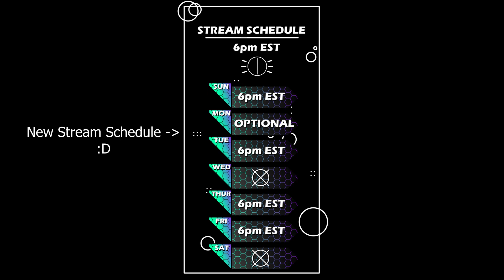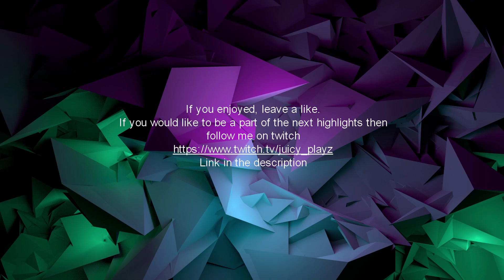SMALL STREAMER GETS FIRST BIG DONATION!!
id love to make tons of videos like this so please like, comment, and share! also follow me on twitch and you can be a part of future videos and highlights.

STREAM SCHEDULE
SUNDAY: 6pm
MONDAY: optional
TUESDAY: 6pm
THURSDAY: 6pm
FRIDAY: 6pm

Please do me a favor and follow me on all of these platforms to keep up with my activities!